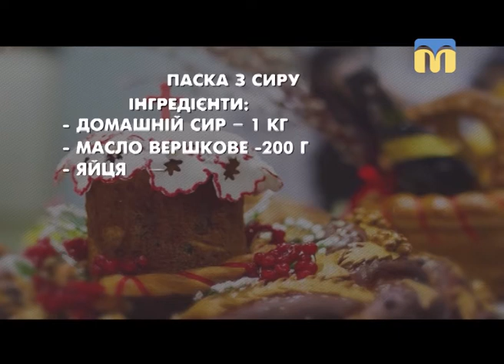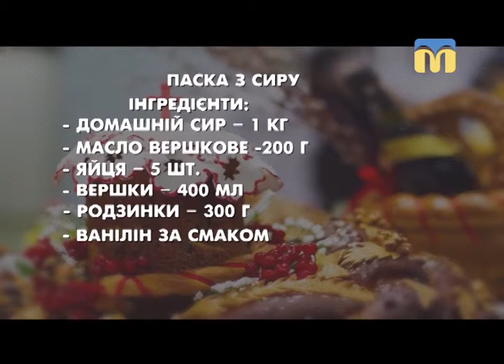Новий день. Традиція святкування Великодня в родині миколаївської письменниці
Всі знають Лілію Бондаренко як письменницю. Вона є дипломантом конкурсу «Коронація слова» - 2010 і авторкою психологічного роману «Тринадцята жінка Фрейда» та ін. Але в нашій студії вона розкрилася як любляча мати та чудова господиня. Лілія та члени її сім’ї поділилися традиціями святкування Великодня та рецептом смачної сирної паски.